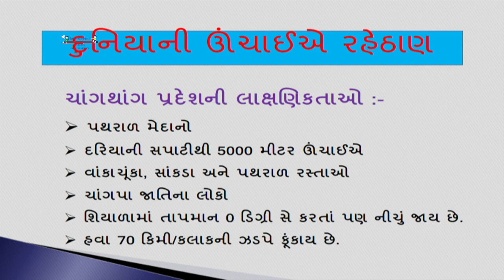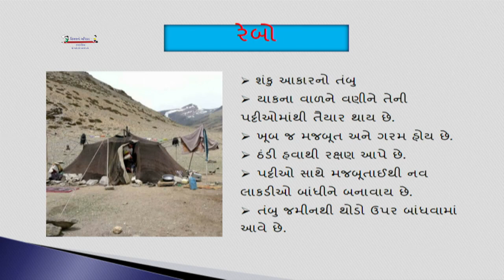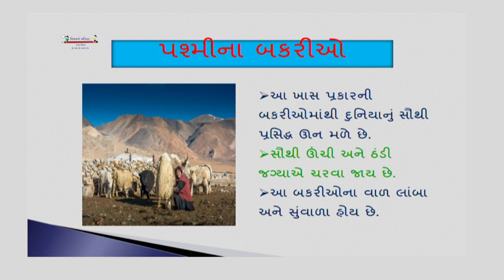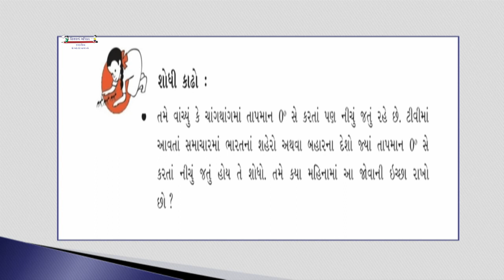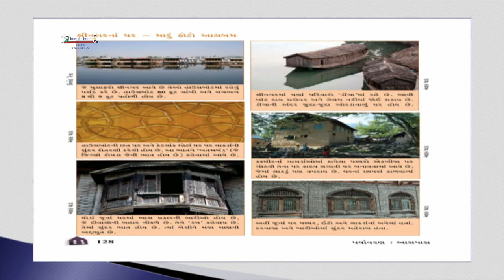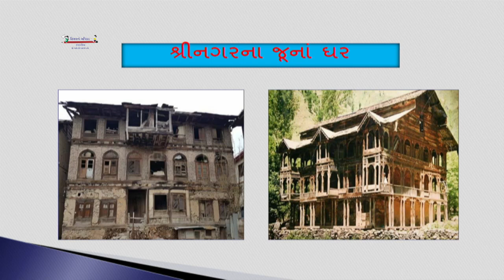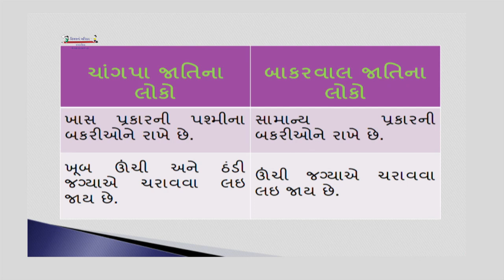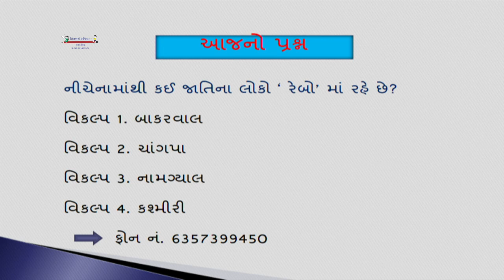STD-5-પર્યાવરણ | 13. પહાડી રહેઠાણ! (ભાગ-2) | નમ્રતા ભટ્ટ